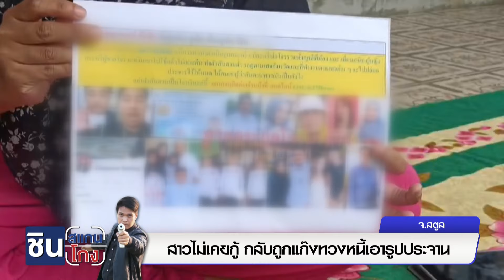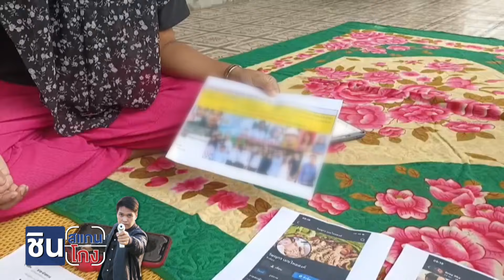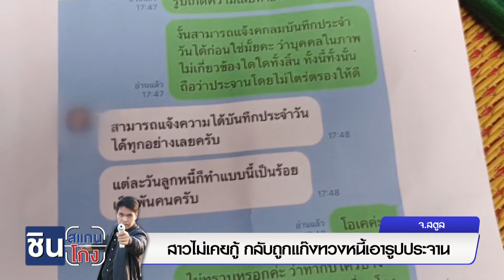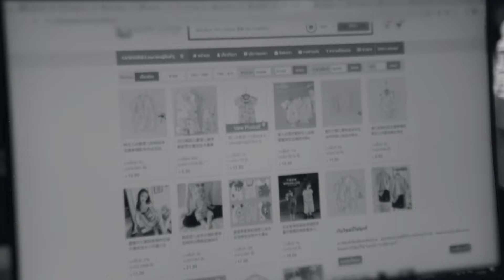ชินสแกนโกง | สาวไม่เคยกู้ กลับถูกแก๊งทวงหนี้เอารูปประจาน | EP.803